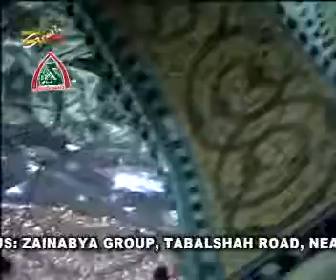Sakina_s.a_Haye_Sakina_Shabi_Abbas_Arfi_2011_2012_1433H_Nohekhwan_in_Muzaffarnagar_u.p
Anjuman dua e zehra s.a
Nohekhwan Shabi Abbas Arfi

By Azadari in muzaffarnagar